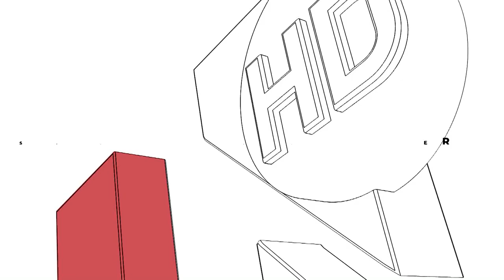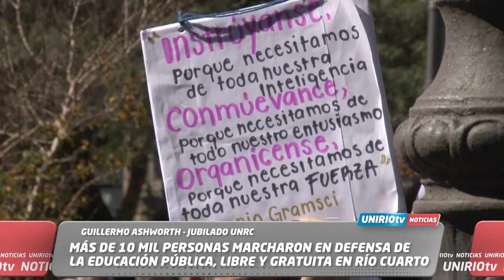UNIRIO TV NOTICIAS -24-04-2024